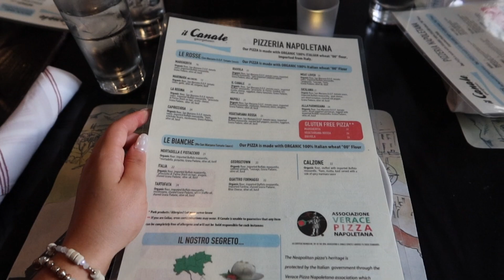Weekend in Georgetown!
Hey everyone! I'm back at CUA, and we decided to start the weekend with a dinner at Il Canale in Georgetown. It was absolutely delicious, and I'm definitely coming back! 😋🍝 After dinner, we biked back to campus, which was a fun way to end the night. Hope you enjoy this quick mini-vlog! Let me know your favorite Georgetown spots in the comments! 💬👇